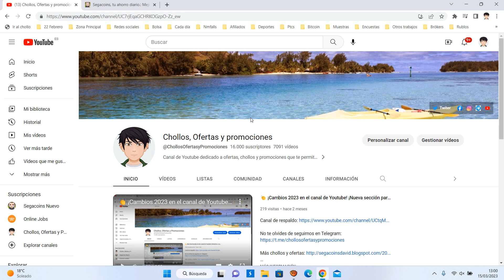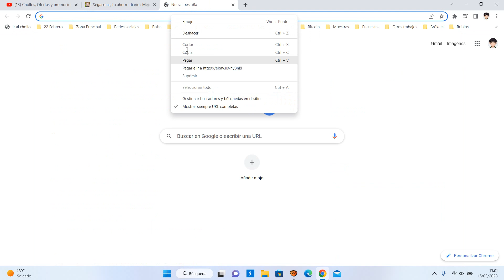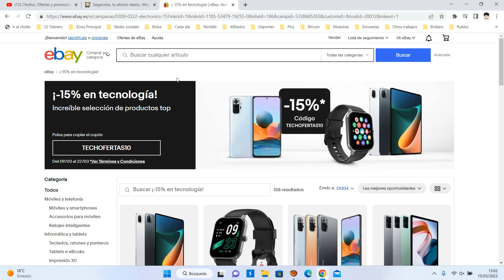📱Cupón 50€ Ebay del 15% en electrónica Marzo 2023 | Ofertas + Descuentos Ebay📱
Cupón 50€ Ebay del 15%

Detalles de la promoción

• Valor del cupón: 15%

• Sin gasto mínimo.

• Código: TECHOFERTAS10

• Válido del 09/03/2023 a las 08:00 horario peninsular hasta el 22/03/2023 a las 23:59 horario peninsular.

• Canjeable hasta 4 veces.

• El descuento no se aplica a gastos de envío o embalaje.

• Válido para pagos realizados con Paypal y tarjeta de crédito o débito.

• Solo válido en los productos incluidos en esta página